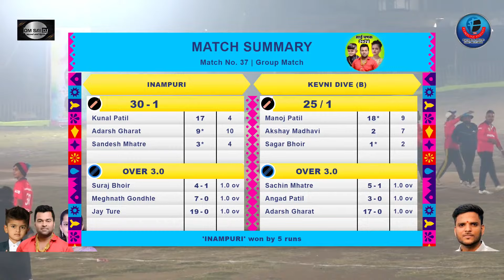INAMPURI vs KEVNI DIVE | साई चषक - २०२४ | तोंडरे